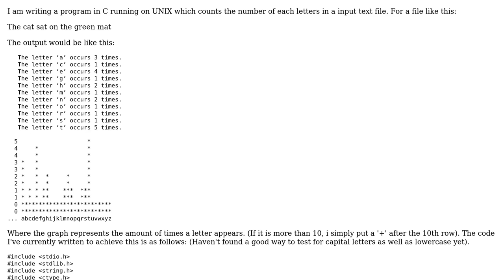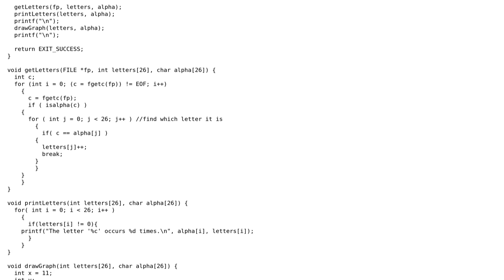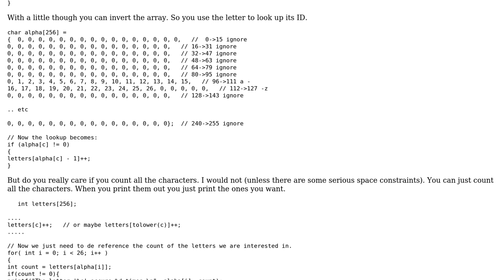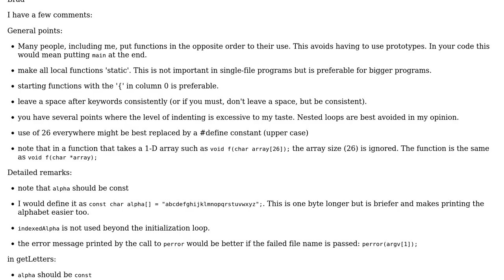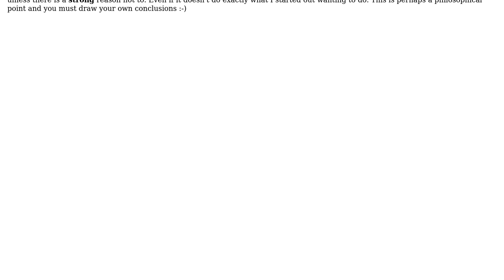Code Review: Counting letters program with ASCII-art graph (2 Solutions!!)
Code Review: Counting letters program with ASCII-art graph

With thanks & praise to God, and with thanks to the many people who have made this project possible! | Content (except music & images) licensed under CC BY-SA | Music | Images & others | With thanks to user William Morris user Martin York user Caridorc user BradStevenson and the Stack Exchange Network Trademarks are property of their respective owners. You are responsible for your own actions.